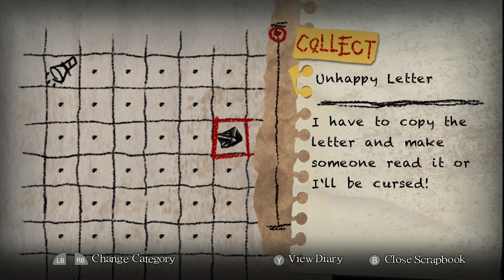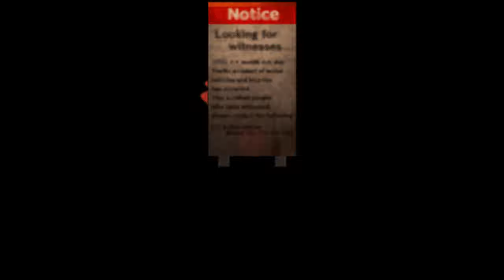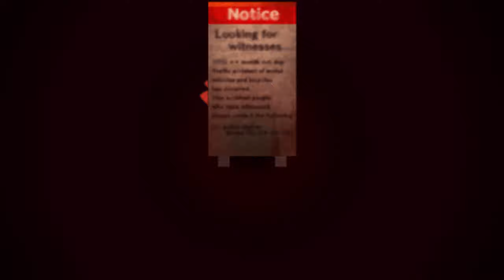Let's play Yomawari: Night Alone Part 2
Trying to get into the school